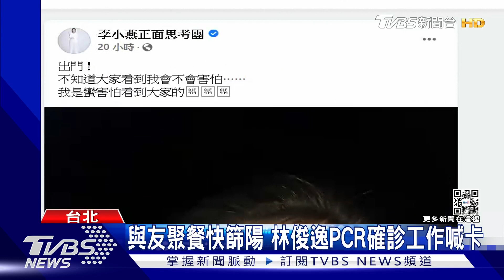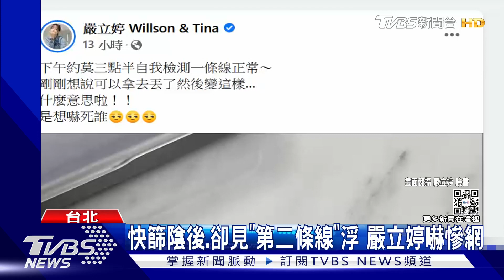疫情持續燒!林俊逸確診 李燕出關曝「大家會不會害怕」｜TVBS新聞